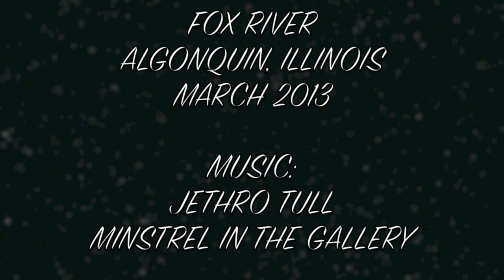RELAXiNG SUNSET ON THE FOX RIVER * ALGONQUIN ILLINOIS * JETHRO TULL MINSTREL IN THE GALLERY * 1080p